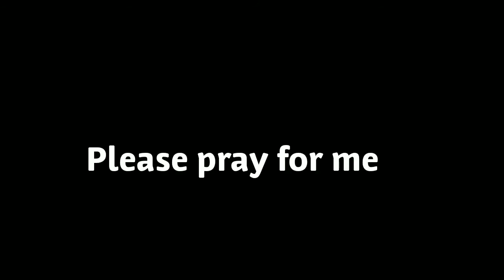Sylhet Vs Rajshahi/ Tape ball Tournament!! ( Vlog 24 )